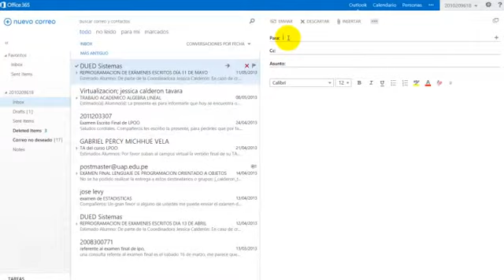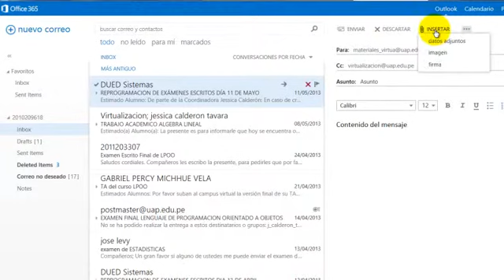Módulo de Inducción: Correo Electrónico: Envío